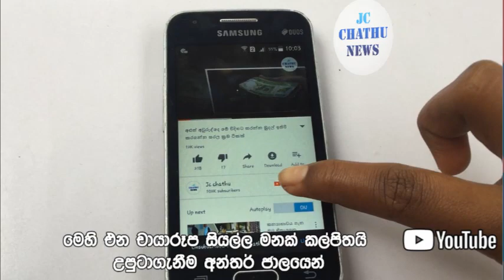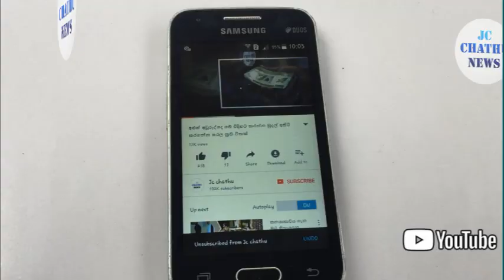සර්ව පොලබවාගෙන අයිති කරගන්න හැදුවා නැතුව ඉන්න බැරිම තැන ගිනිතියාගෙන මැරිලා සර්ගෙ ඇගට ආපු හැටි